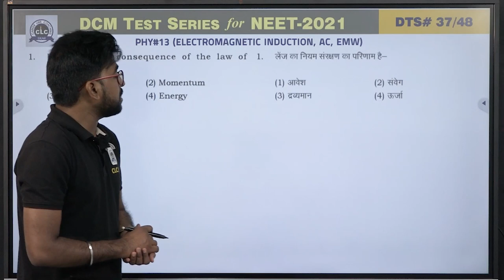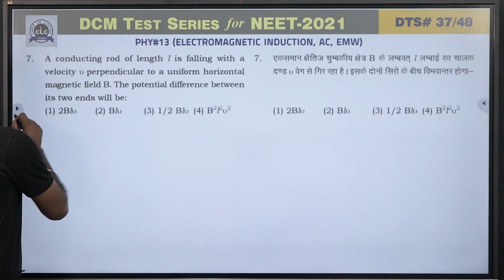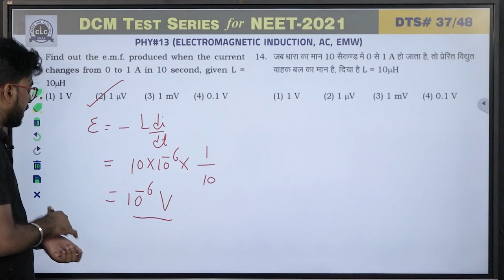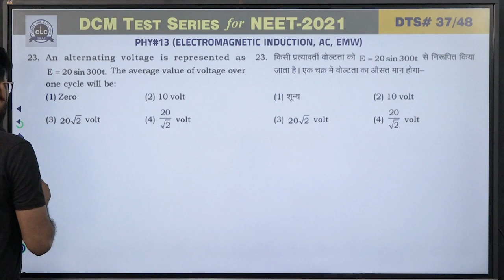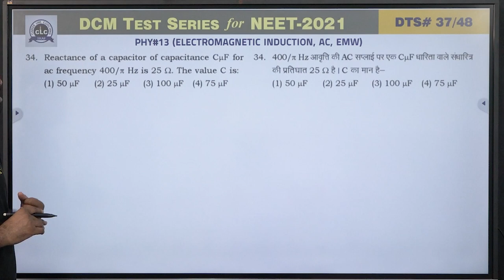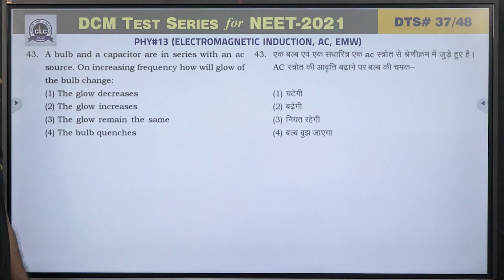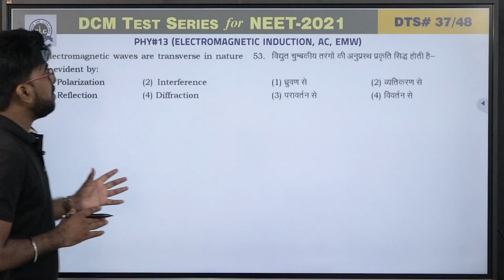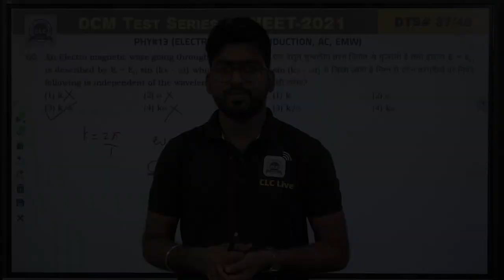DTS#37 - PHY#13 || DCM Test Series || NEET-2021 || CLC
Topic: ELECTROMAGNETIC INDUCTION, AC, EMW